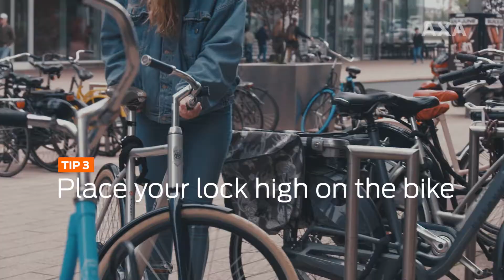Always use 2 locks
Every day a lot of bicycles are stolen. To prevent theft, it is important to secure the bicycle properly and to invest in a good second lock. Breaking open 2 locks with separate cylinders takes a lot of time and therefore bicycle thieves will leave this bicycle. In addition, it is also important to secure the bicycle to a post or fence and that is perfectly possible with a second lock!